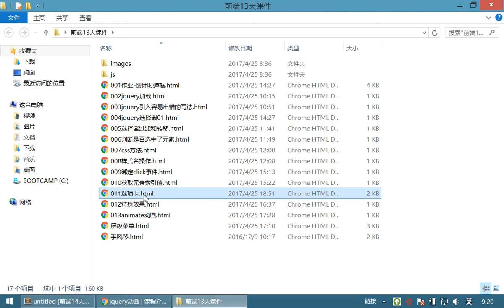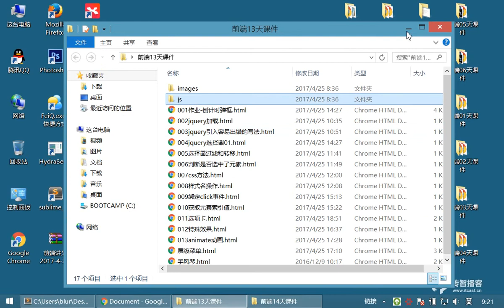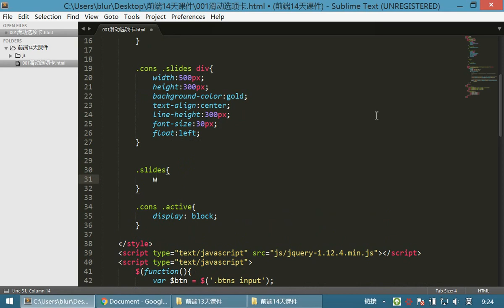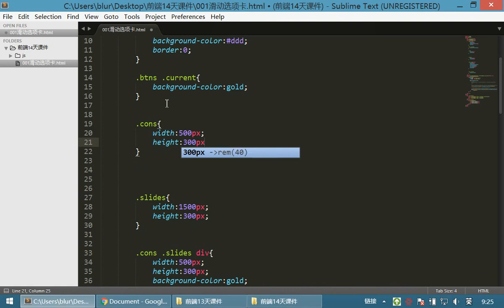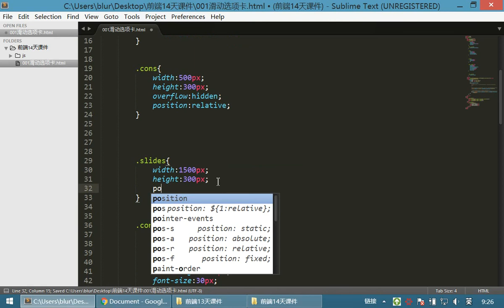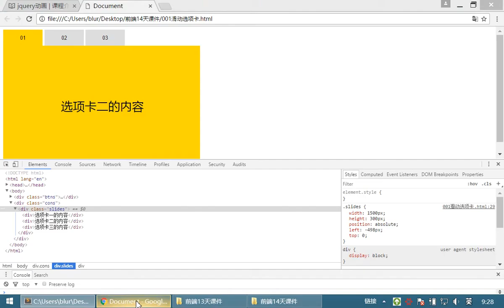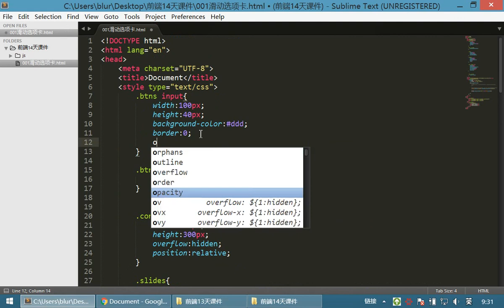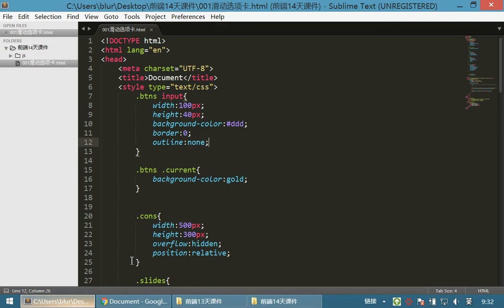10 jQuery和js库丨04 jQuery animate动画丨01滑动选项卡